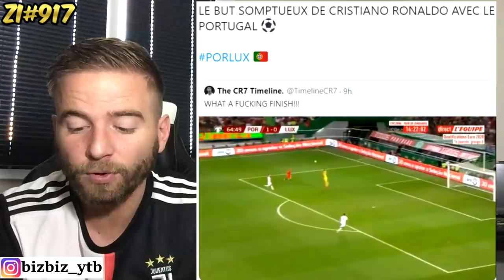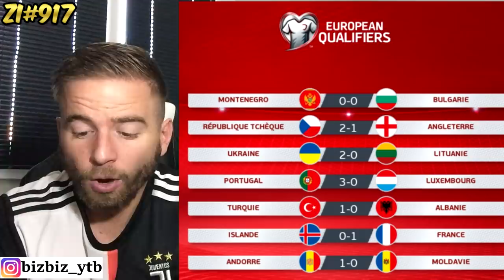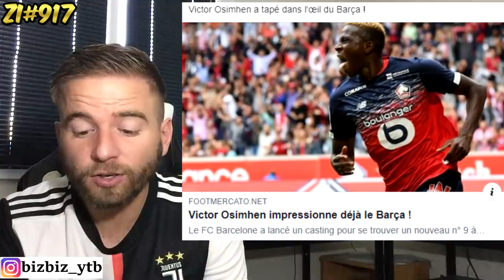CRISTIANO RONALDO PROUVE ENCORE QU'IL EST UNE LÉGENDE DU FOOT ! / LE BARCA PISTE MBAPPÉ ! ZI#917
Sources : Actufoot - Footballogue - Pfc - Befoot - Instantfoot - Le meilleur du foot - La minute football - Besoccer - Late football club - Eurosport - L'equipe - Optajean - GoalFrance - BRfootball.